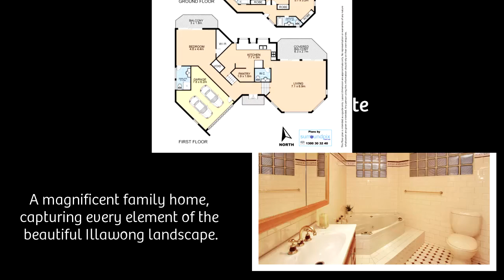62 Hobart Place, Illawong - FOR SALE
Nestled into the hillside of Illawong stands this luxurious family home boasting more than a comfortable standard of living. With sweeping panoramic views of the sparkling George's River, this home will be sure to take your breath away. Some finishing touches include a brand new backyard fully equipped with a salt water pool, water features & an enormous tiled entertaining area that extends out with views all round. Privacy is at the forefront of this property as it sits well back from other homes and enables a peaceful environment for its occupiers.

Features include:

•  4 Large bedrooms 2 of which include ensuite
•  3 bathrooms all together and self-contained laundry
•  Eat in kitchen with views of the river
•  Huge lounge room with attached balcony and dome high ceilings
•  A large rumpus room set with a second lounge room & pool table
•  Pool & cabana area set with water features and BBQ area
•  Beautiful landscaped garden at the front of the house which wraps around the side of  the house
•  2 x car garage
•  Beautiful landscaped garden at the front of the house